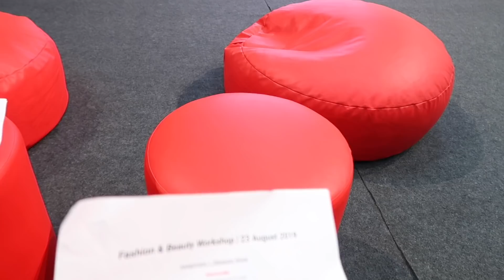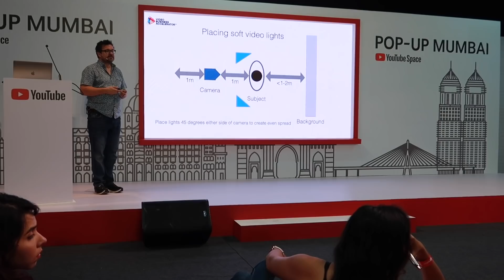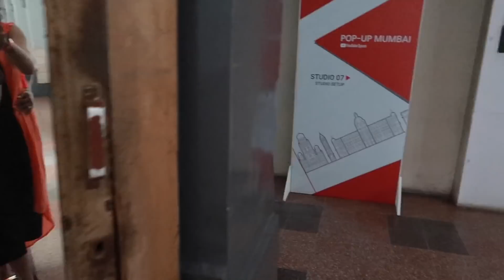My First experience ||Mumbai Youtube space||Malayalam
PR/ Collaboration/business enquries
Instagram: Girly crowd malayalam